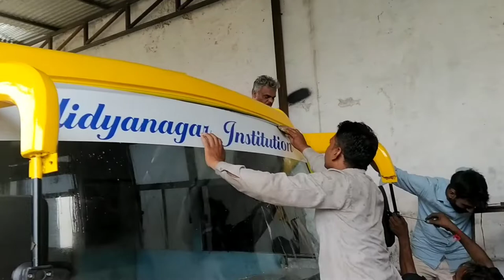How to paint a school bus (school bus ko colour kese kerte hai) CHAND SPRAY PAINTING 🎨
Editing by sahil khan
Video created by sahil khan
CHAND SPRAY PAINTING 🎨
Address:-Madhya Pradesh Neemuch